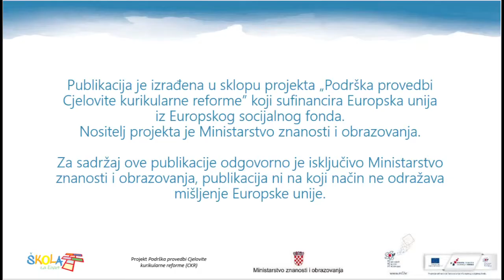Odbojka - donji servis